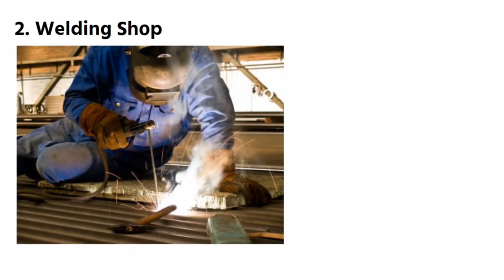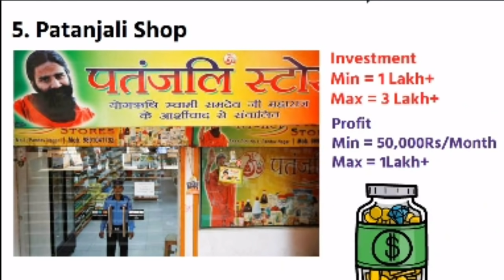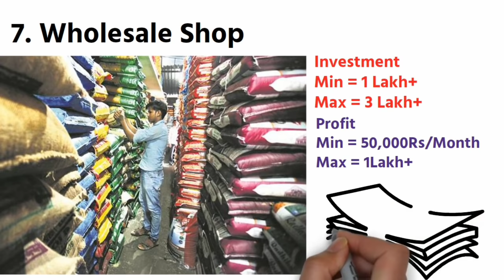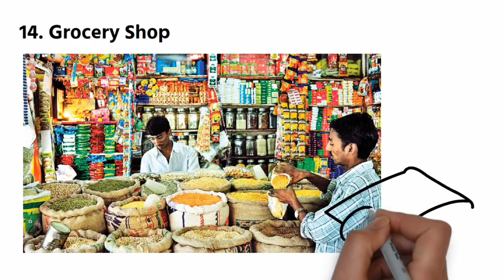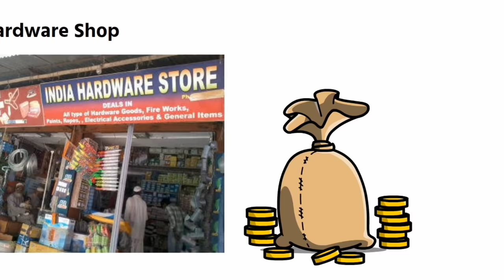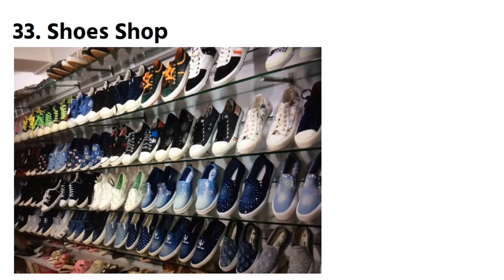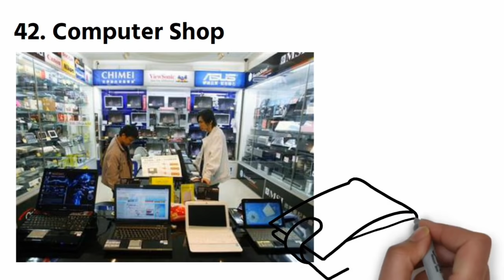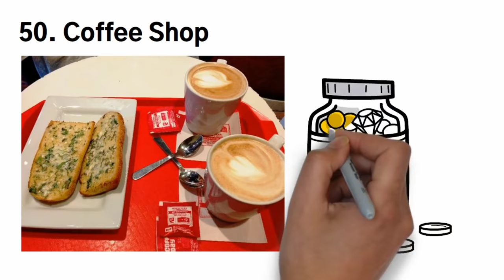Best 50 High Profit Shop Business Ideas In India || Low Investment Business Ideas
► How To Get Job In Bank After 12th || Bank Me Job Kaise Paye Or Konsa Course Kare

► Ghar baithe typing job in hindi  Ghar bethe pesa kese kamaye Make Money With Typing work at Home